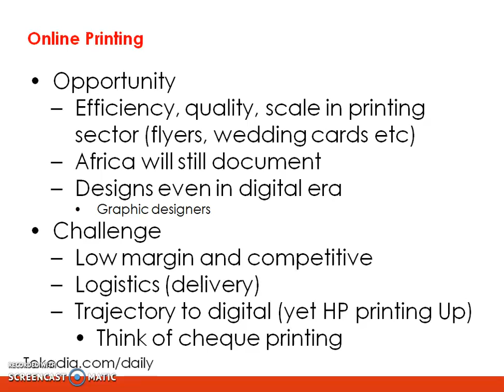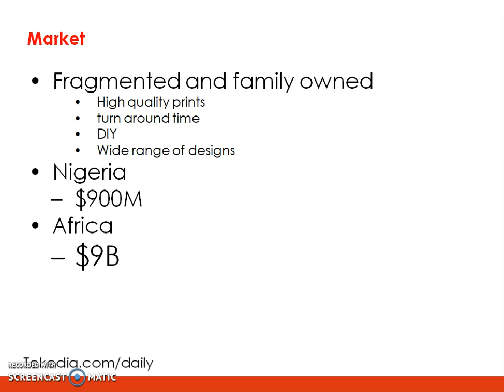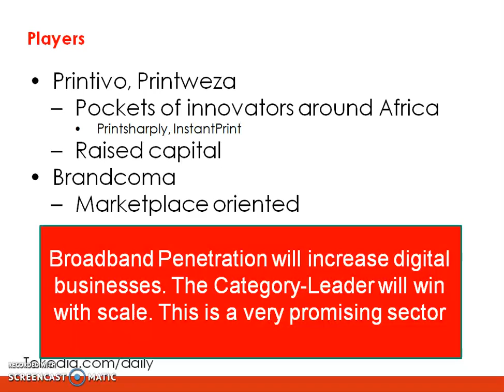How Digital Printing Pioneers Like Printivo and Printweza are Changing Africa | Ndubuisi Ekekwe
This is a slightly video to the other one on digital printing.
Tekedia Daily w/ Ndubuisi Ekekwe